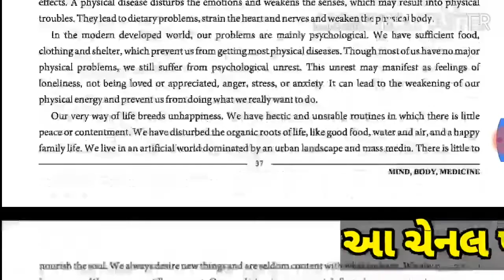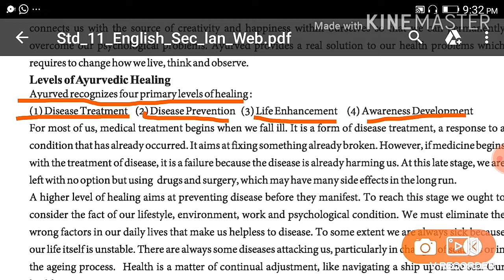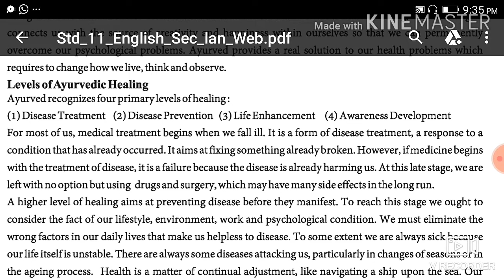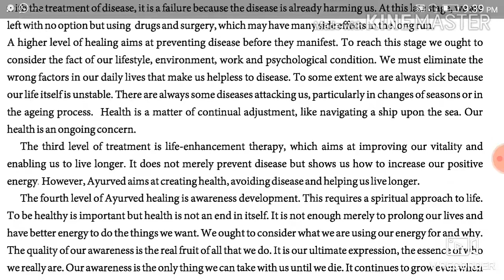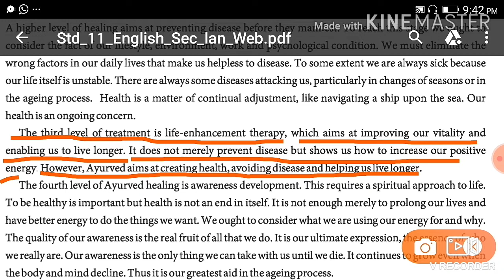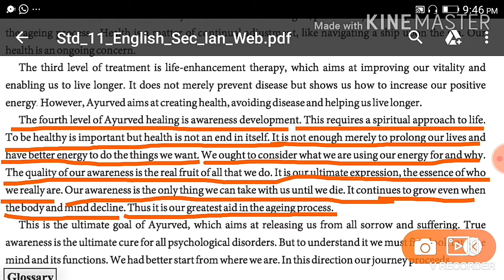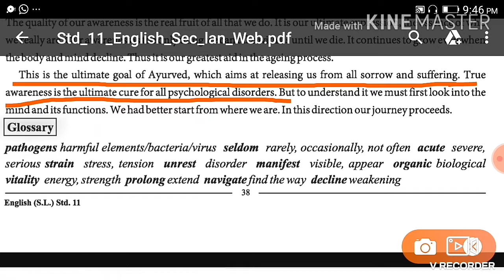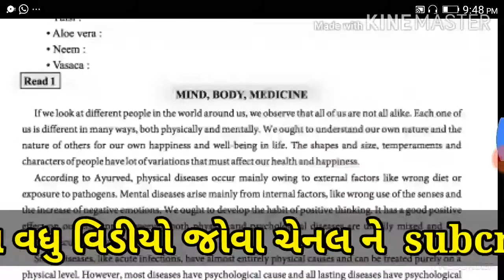Std 11 Unit 4 MIND BODY MEDICINE , ધો 11 ENGLISH UNIT 4 READ 1 Mind Body Medicine, GSEB ENGLISH STD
Namaskar Mitroo.

Welcome to...
Dave Classes English For All
 Std 11 UNIT 4 READ 1
MIND BODY MEDICINE (PART 2)

in this chapter YOU will learn about The uses of Ayurveda to solve physical & mental diseases in different ways.